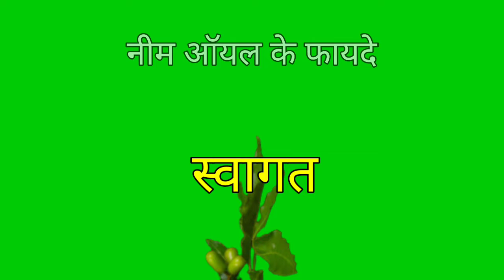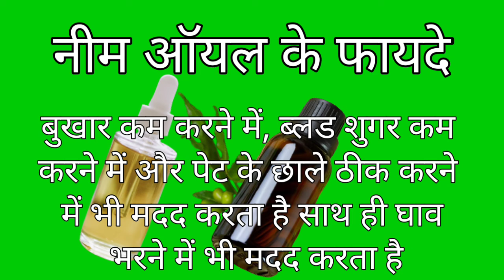नीम ऑयल के फायदे l neem oil ke fayade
दोस्तों
      "पहला सुख, निरोगी काया होता है।"
"पहले ही रोगों की रोकथाम कर लेना ,उसके इलाज करने से बहुत बेहतर है"
मेरा अनुभव और मेरे सर्टिफाइड न्यूट्रिशन काउंसलर सर्टिफिकेट और बीएससी डिग्री और मेरे जीवन के अनुभव और मेरे आस-पास के वातावरण के आधार पर मुझे लगता है कि,इस भाग दौड़ भरी दुनिया में लोग पैसे के पीछे तो भाग रहे हैं । लेकिन इस दौड़ में लोग अपने शरीर को भूल गए हैं।
               हमारे इस चैनल को बनाने का प्रमुख उद्देश्य - लोगों के स्वास्थ्य को ठीक करने के लिए पोषक तत्वों के बारे में बताना है। ताकि लोग अपने काम के साथ-साथ  पोषक तत्वों  का उपयोग करके अपने शरीर को लगातार स्वस्थ बनाए रखें।
             अगर आपको हमारे द्वारा दी हुई जानकारी अच्छी लगती है तो ,आप इन पोषक तत्व को अपने जीवन में शामिल करें। अगर आप हमसे और कोई सहायता चाहते हैं तो आप हमें मेल आईडी पर संपर्क भी कर सकते हैं और अगर यह जानकारी और लोगों के काम की लगे तो आप और लोगों तक इस जानकारी को शेयर भी कर सकते हैं।

आप मेरे वीडियोस को देखने के लिए दो-चार मिनट का समय आराम से घूमते फिरते निकाल सकते हैं ,जिससे कि हर दिन आपके पास किसी एक फल की, किसी एक विटामिन की, प्रोटीन आदि की जानकारियां इकट्ठी होती रहे, और आप अपने पूरे जीवन के स्वास्थ्य  का लाभ ले सके
 भविष्य में अगर कोई बीमारी आपके शरीर में आने वाली होगी ,उससे पहले ही आपके पास मेरे वीडियो के माध्यम से मिली जानकारी से उस बीमारी से लड़ने की क्षमता होगी
 क्योंकि जब आप इस जानकारी को अपने पास रखेंगे सुनेंगे तो आप इन फलों को, प्रोटीन, विटामिन को आदि इस्तेमाल करते रहेंगे,
 जिससे कभी आपके पास आने वाली बीमारी आपके आसपास भी नहीं भटकेगी
 तो हो गई ना आपकी बहुत बड़ी मदद,

under the neem tree
neem and turmeric balls
neem and turmeric capsules isha
neem ayu
neem aur haldi ki goli
neem aloevera face wash
about neem leaf
about neem leaves
neem benefits for skin
neem body wash
neem bel plant
neem biological source
benefits of neem leaves
neem cafe
neem cake
neem cake fertilizer
neem common name
neem cake powder
cold pressed neem oil
can neem oil kill ants
neem datun
neem datun benefits
does neem oil kill spider mites
does neem oil kill japanese beetles
does neem oil kill mealybugs
does neem oil kill caterpillars
neem extract

nutrition
nutritional yeast
chick fil a nutrition
nutritionist near me
herbalife nutrition
subway nutrition
nutrition in our daily life
with improvements in medicine nutrition exercise and lifestyle our
uses of nutrition in our daily life
nutrition in our daily life wikipedia
how nutrition shows up in my life
nutrition in our life audio
nutrition in our life and time
nutrition in our life and love
nutrition in our life book